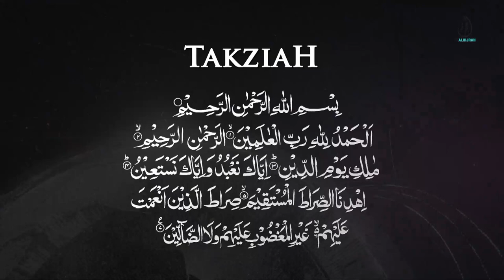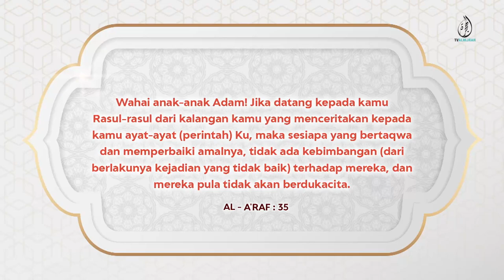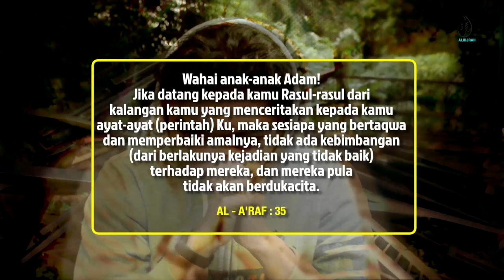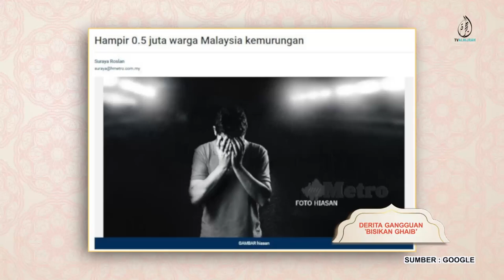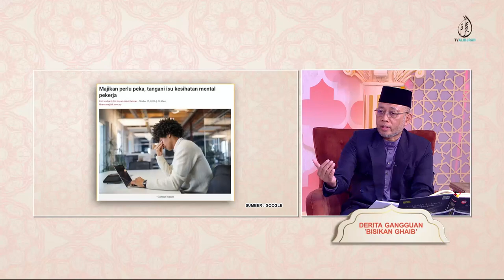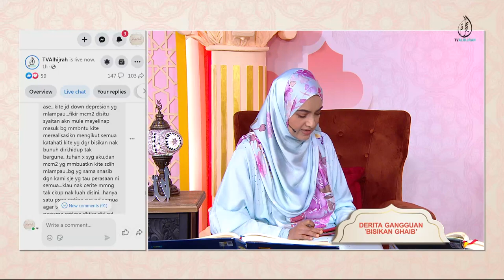07022023 | DERITA GANGGUAN 'BISIKAN GHAIB’ | USTAZ MOHD APANDI HUSSIAN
KEMURUNGAN adalah salah satu masalah mental yang mungkin dihidapi seseorang tanpa disedari. Apa yang kita takut adalah, jika tidak dikawal ianya boleh menjurus ke arah bunuh diri.

Jadi hari ini, kita nak bincangkan apa langkah & rawatan terbaik supaya kita dijauhkan dari masalah kemurungan & apa kita boleh bantu sekiranya kenalan kita masih terperangkap dalam masalah ini.